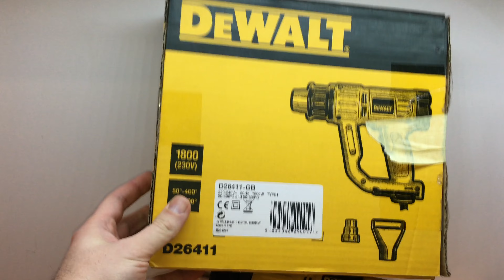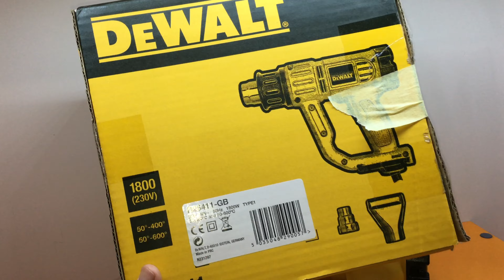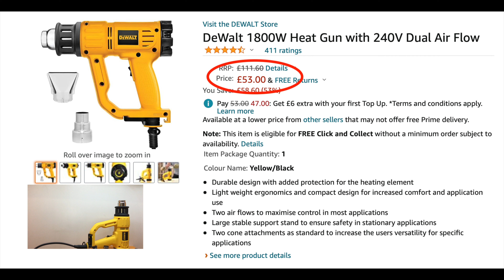DeWALT D26411 | Спустя 1 год использования | Тест Обзор Выводы | 4K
Характеристики:
Регулировка температуры Ступенчатая регулировка
Максимальная рабочая температура 600
Минимальная рабочая температура 50
Потребляемая мощность, Вт 1800
Воздушный поток 250 / 450 л/мин

Дополнительные характеристики:
Регулировка температуры воздушного потока (2 позиции): 50-400°C / 50–600°C
Две скорости воздушного потока
Ударопрочный
В комплекте различные сопла (редуцирующее, плоское)
Размер 253 x 210 мм

DeWALT D26411
Спустя 1 год использования
Вывод Тест Обзор 4K
2022

D26411, soprador termico, soprador térmico, soprador dewalt, pistola de calor, soprador térmico dewalt, dewalt d26411

Dewalt, Soprador térmico, Oficina

rotopino, dewalt, D26411, opalarka, opalanie, instruction, opalarka d26411, dewalt d26411, opalarka dewalt,

 Dewalt D26411 Heat Gun, Unboxing Dewalt heat gun, Review Dewalt heat gun, DeWALT tools review, Boiling water with a heat gun, Makinng a toasted cheese sandwich with a heat gun, how to use a heat gun

Технический фен DeWalt D26411, строительный фен DeWalt D2641, промышленный фен DeWalt D26411, фен DeWalt D26411, DeWalt D26411, D2641

Unboxing Soprador Térmico 2000w 220v D26411 Dewalt, outube, soprador termico do bom, derrete tudo, pisotla de ar quente